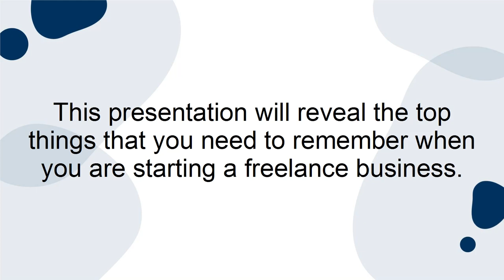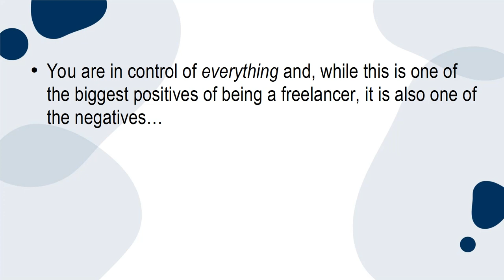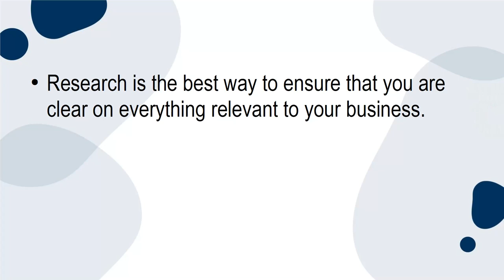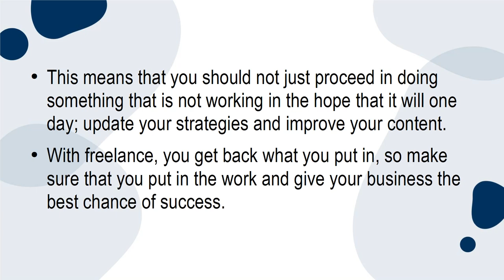5 Top Things To Remember When You Are Becoming A Freelancer